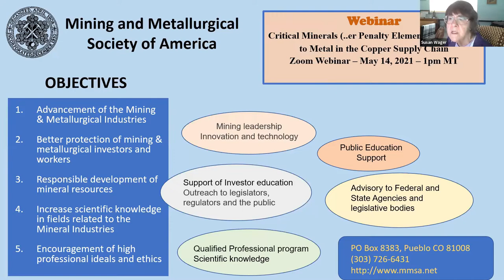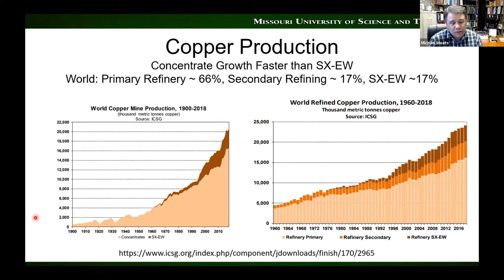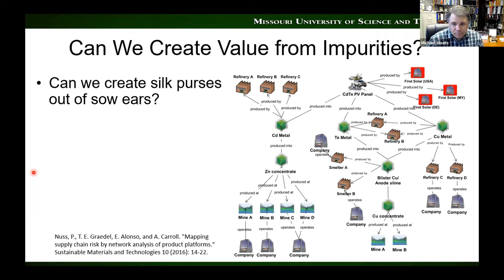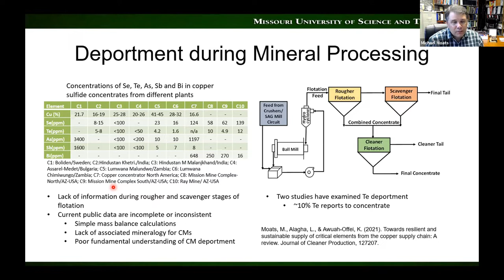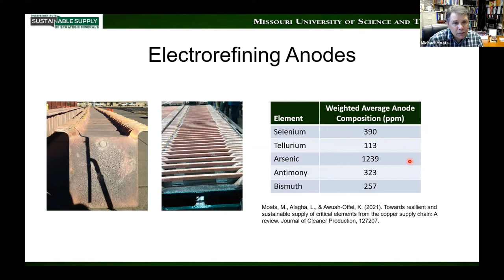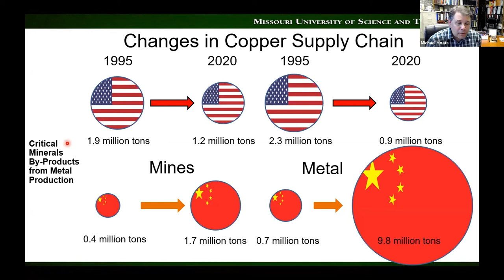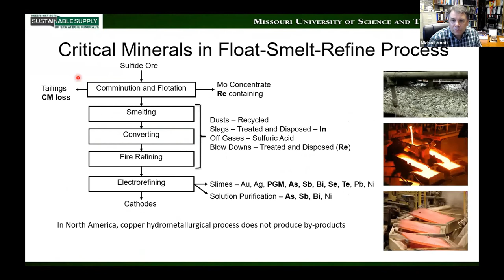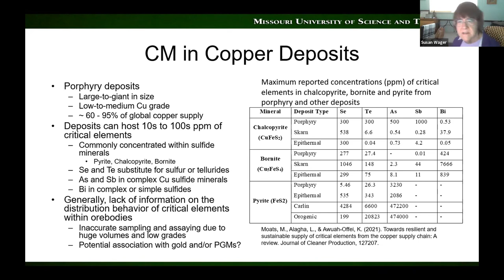Critical Minerals in the Copper Supply Chain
Critical Minerals (..er Penalty Elements) from Mine to Metal in the Copper Supply Chain – May 14, 2021
In 2018, the United States identified thirty-five critical minerals due to concerns regarding supply risk and their importance to the nation’s economy and defense.  This presentation will examine the deportment and production potential of five "critical minerals” (selenium, tellurium, arsenic, antimony and bismuth) in the copper pyrometallurgical supply chain from mine to metal. Potential areas for future investigation and investment will be discussed to increase the recovery of these critical minerals from the existing copper supply chain.
 Presented by: Michael Moats, Professor of Metallurgical Engineering at the Missouri University of Science and Technology.  He is also the Director of the Thomas J. O’Keefe Institute for the Sustainable Supply of Strategic Minerals.